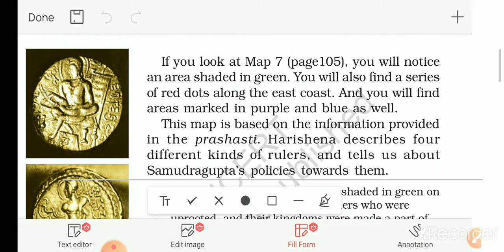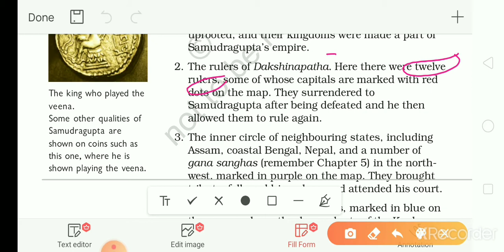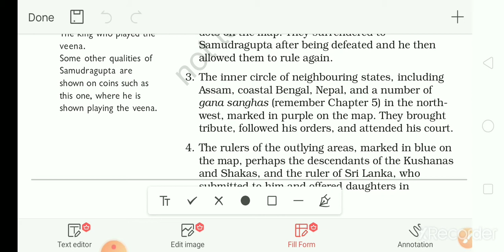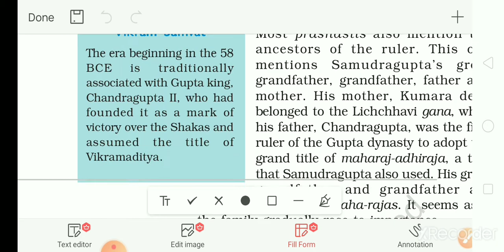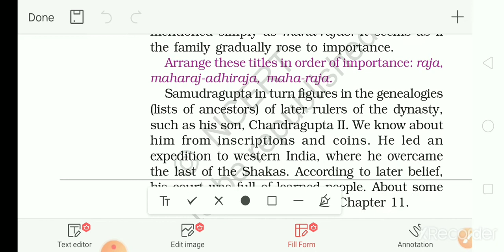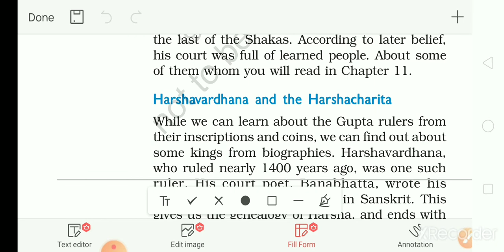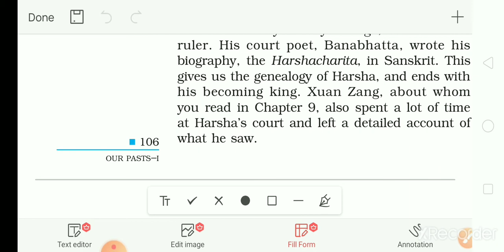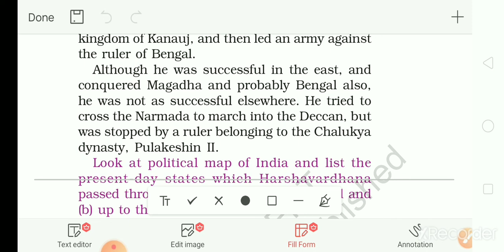ll part of new empire and kingdom explained by Reena tiwari mam